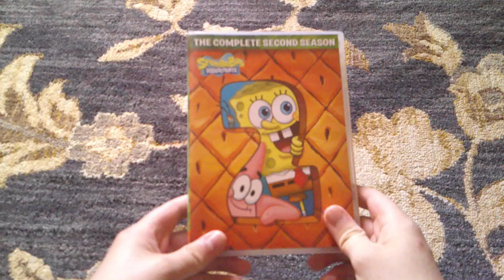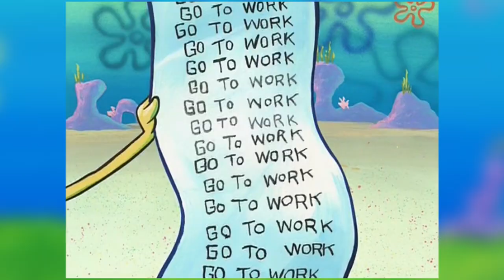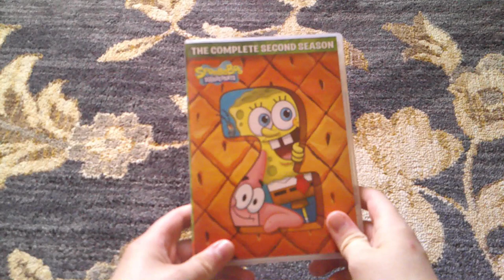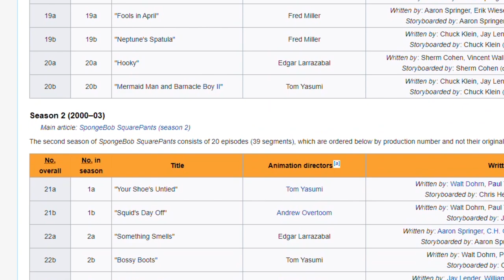Something Smells | SpongeBob Episode 44; The Ugly Barnacle - SpongeyMikey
Episode 44, Something Smells is a classic episode and 1 of the most famous episodes of the whole show.

Music Used (all from YouTube Music Library):
8-Bit Dreamscape by The Whole Other
1968 by Tracktribe
Jupiter by Silent Partner
Much Higher by Causmic
Earth Bound by Slynx